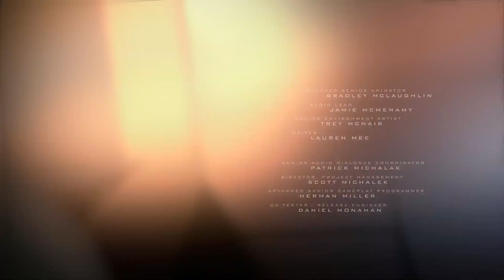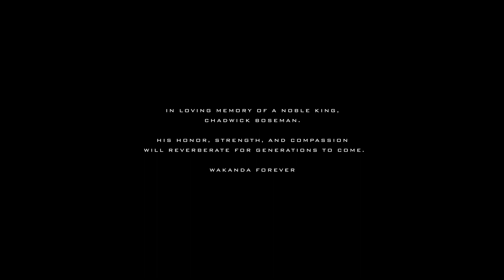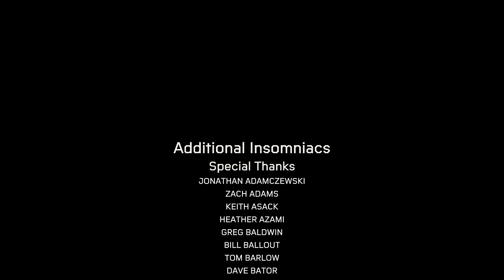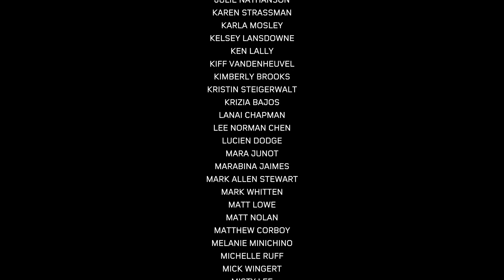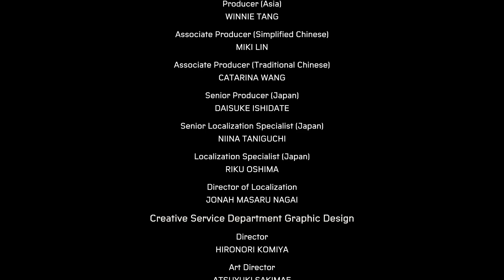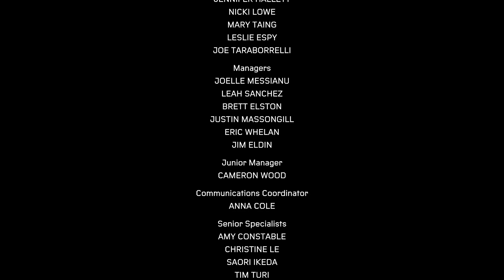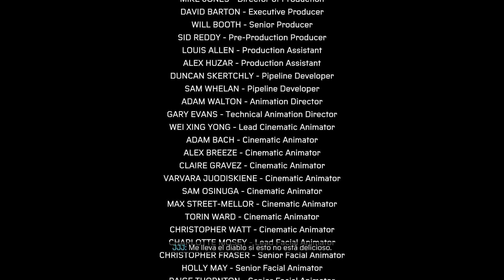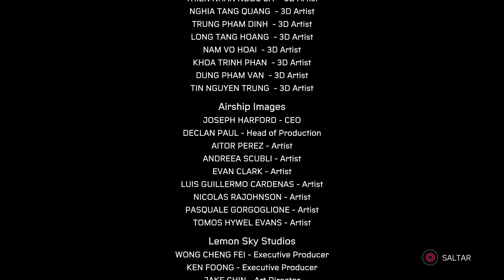Marvel's Spider-Man: Miles Morales GRAN FINAL